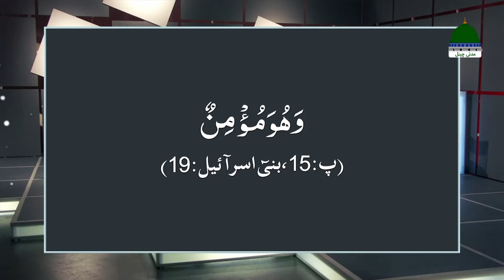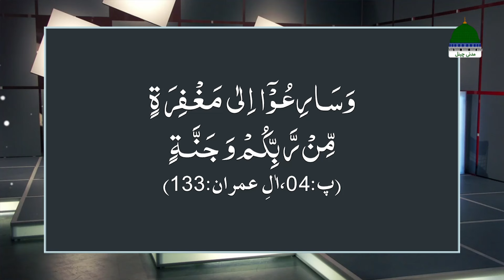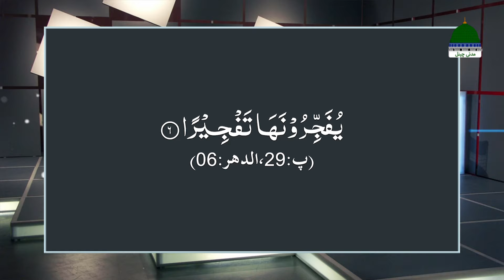Islam For All Episode 08 | Jannat Aur Dozakh | Muhammad Soban Attari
Get Back to Back All Episodes of ISLAM FOR ALL - 2024